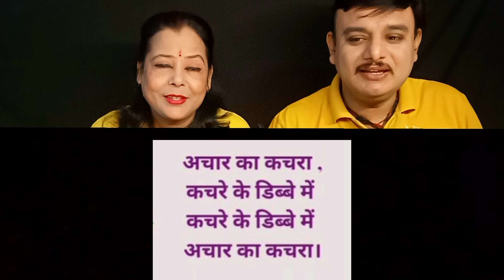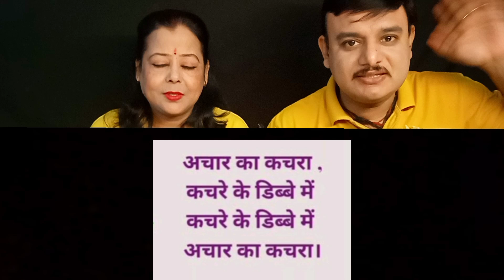4 KG SPICY🔥 CHILLI EGG CHICKEN BIRYANI EATING CHALLENGE| INDIAN STREET FOOD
4 KG SPICY🔥 CHILLI EGG CHICKEN BIRYANI EATING CHALLENGE| INDIAN STREET FOOD| BIRYANI CHALLENGE |ASMR| MUKBANG

eggs
challenge
egg make
eggs egg
to cook eggs
to egg recipe
poached egg recipe
eggs recipe
poached egg
egg cooking recipes
asmr satisfying
most popular asmr video
oddly satisfying asmr
slime
videos of asmr
challenge challenge
challenges challenge
food challenge food challenge
challenge
food food challenge
food challenge competition
mukbang
asmr
the food challenge
food challange
challenge food
eating challenge
food challenge videos
challenge video
snack
spicy food
spicy food challenge
messy eating
husband and wife challenge tasty food